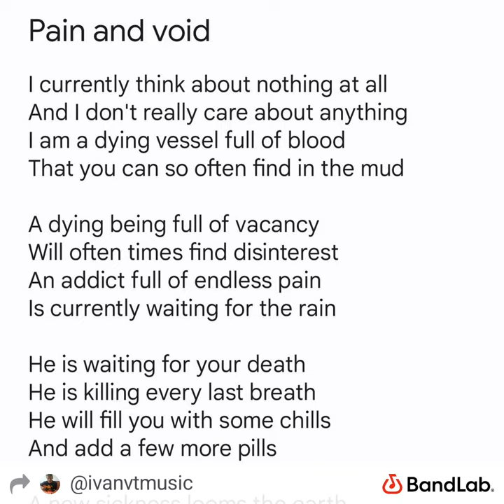pain and void